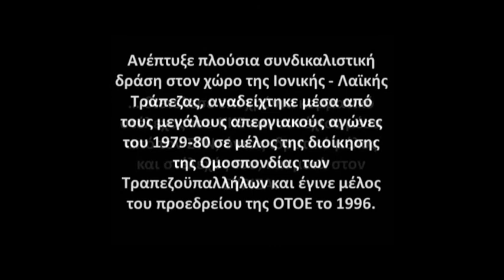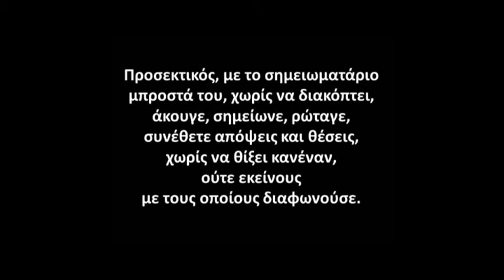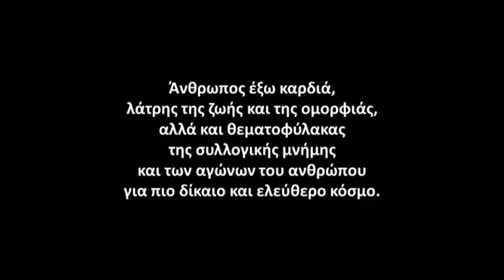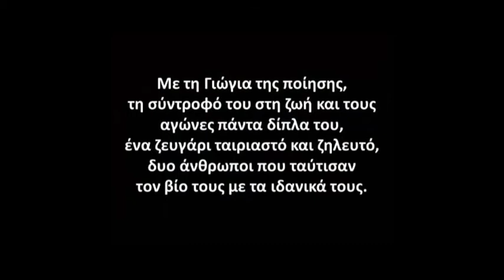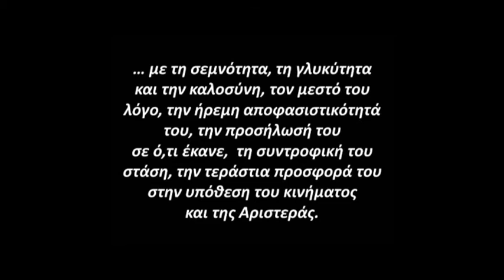Εκδήλωση Μνήμης 28.3.2014 VTS 01 2 Δεύτερο Μέρος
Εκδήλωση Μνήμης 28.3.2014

Στις 28 Μαρτίου 2014, στην Αθήνα, Ευπόλιδος 12, 8ος όροφος σε αίθουσα του ΕΝωτικού Αγωνιστικού Συλλόγου - ΕΝ.Α.Σ της ALPHABANK πρώην Εμπορικής (η προηγούμενη ονομασία του Συλλόγου ήταν :Σύλλογος Εργαζομένων Εμπορικής Τράπεζας), πραγματοποιήθηκε Εκδήλωση Μνήμης - Πολιτικό μνημόσυνο από τους :
ΟΤΟΕ, (Ομοσπονδία Τραπεζουπαλληλικών Οργανώσεων Ελλάδος)
ΟΣΤΟΕ: Ομοσπονδία Συνταξιουχικών Οργανώσεων Ελλάδος
ΕΝ.Α.Σ : Ενωτικός Αγωνιστικός Σύλλογος ALPHABANK πρώην Εμπορικής και
ΣΣΕΜ: Σύλλογος Συνταξιούχων Εμπορικής Τράπεζας,

για τους
Σωτήρη Αντωνίου
πρώην Πρόεδρο του Συλλόγου Υπαλλήλων Εμπορικής Τράπεζας και πρώην Γενικού Γραμματέα της ΟΤΟΕ,

Στέλιο Προβελέγγιο
πρώην Γενικό Γραμματέα του Συλλόγου Υπαλλήλων Εμπορικής Τράπεζας και πρώην Αντιπροέδρου της ΟΣΤΟΕ, και

Σωτήρη Σιώκο,
πρώην στέλεχος της ΟΤΟΕ σε διάφορες θέσεις (Γραμματεία Πολιτισμού κλπ.), πρώην στέλεχος του Συλλόγου Υπαλλήλων Ιονικής Τράπεζας και συντονιστής του τμήματος Πολιτισμού και μέλος της Κεντρικής Επιτροπής του ΣΥΡΙΖΑ.

Συντονιστής της οργάνωσης και της εκδήλωσης: Νίκος Δέλκος
Οπτικοακουστικά μέσα, τεχνική υποστήριξη: Ντίνος Μπακούλας